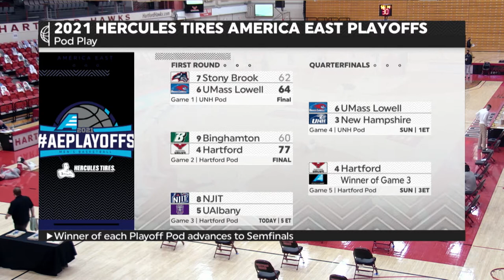2021 Hercules Tires AEPlayoffs - Binghamton vs Hartford